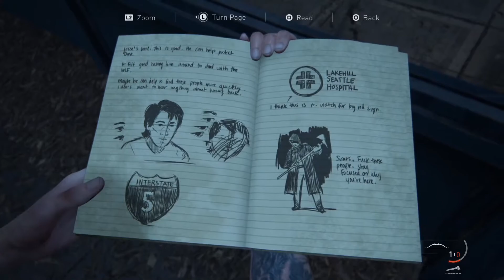The Last Of Us Part II: The Scars That Bind Us #22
What's Piddly Poppin' Chain Gang? It's Karionyte, call me PArker, Kari, Kage or anything of the sort!

Welcome back!